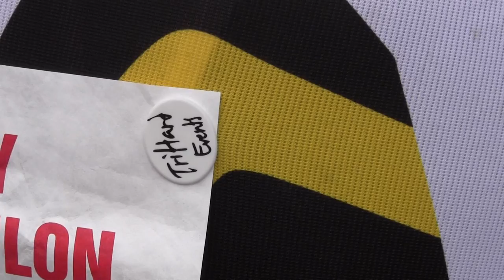Stokesley duathlons 2014 part 1